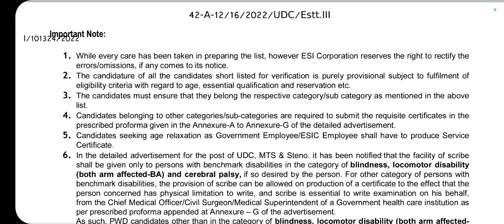ESIC UDC BIHAR REGION DV LIST 🔥 ESIC UDC BIHAR WAITING LIST